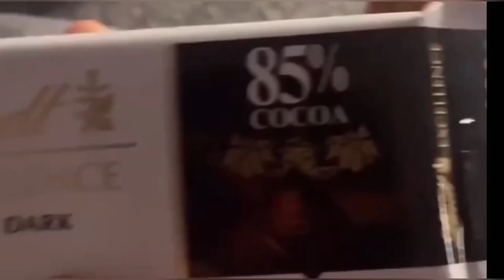الدره دول اشكال وسخه !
ليه الغالبيه عايزه تاخد مجهودك ببلاش وتسرقك !

صفحه الفيسبوك
Themigofit Facebook Page
shorturl.at/tDNPZ